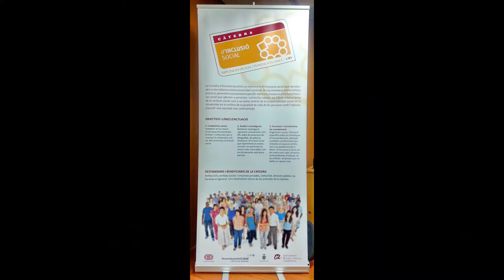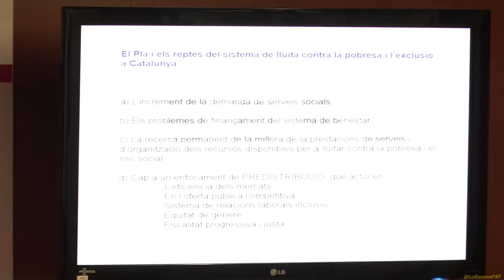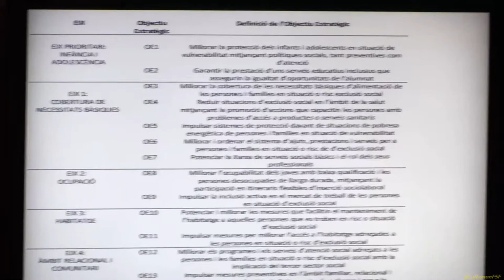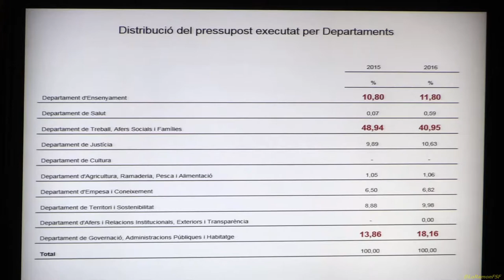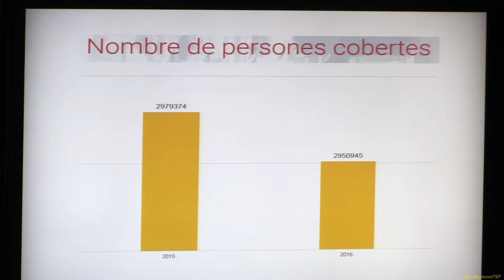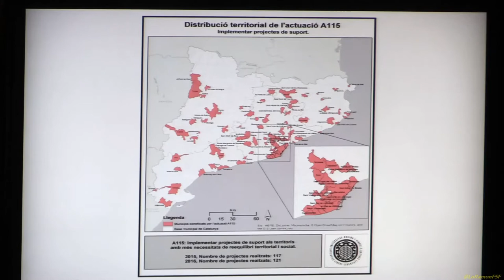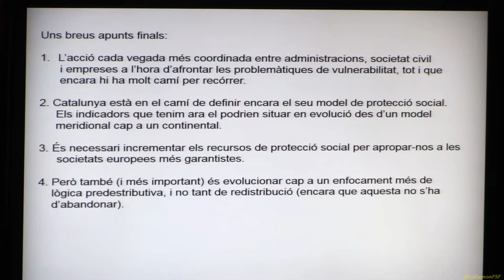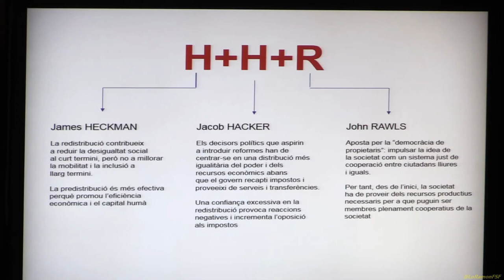Anàlisi de les actuacions del Pla de lluita contra la pobresa i per la inclusió social de Catalunya.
Anàlisi de les actuacions del Pla de lluita contra la pobresa i per la inclusió social de Catalunya, a càrrec del
Dr. Angel Belzunegui Eraso, director de la Càtedra d’Inclusió Social de la Universitat Rovira i Virgili

Campus Catalunya de la URV
 26 de maig de 2017